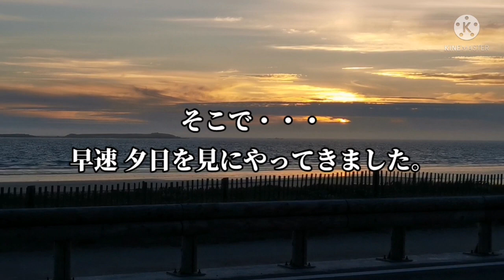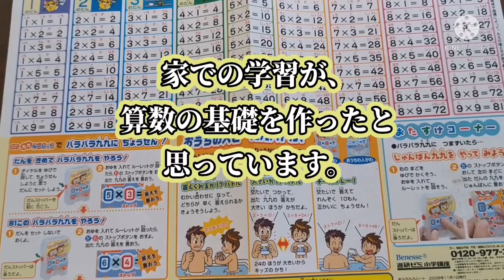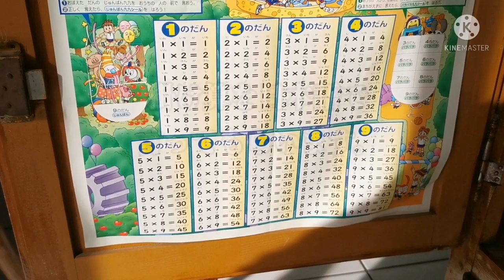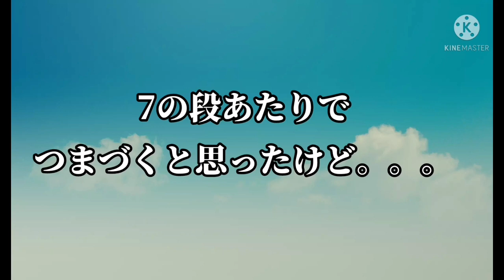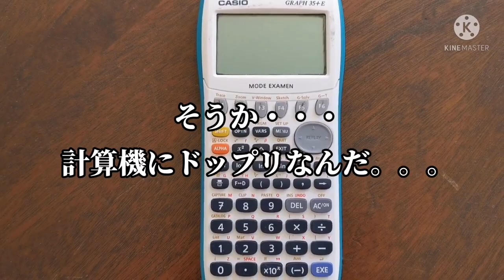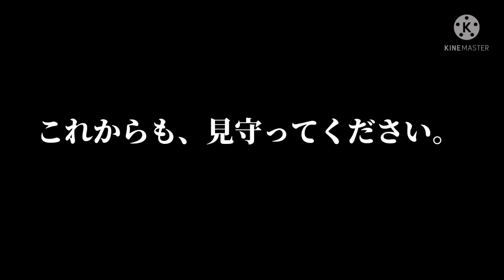【#41】まさかの結果。。。バイリンガル、日仏ハーフの日本語力・最終章【フランスvlog】【海岸模様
50代 フランス田舎暮らし

☆今回のお話☆
子供達の日本語力テスト その③
最終章
日本語で ○○○を言ってもらいました。
自信あったんですけど・・・
意外な結果に、ママ ガッカリ。。。

38歳の時に、フランス語ゼロで移住。

フランスが夏時間の間は、『海岸模様』というサブタイトルと共に、私が住む地方の風景をお届けします。

さっぱりわかりません。。。